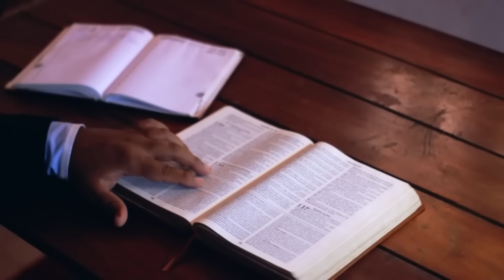4ª Semana da Páscoa | Quinta-feira | Bênção do Dia | 04/05/2023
— Jesus Cristo, a fiel testemunha, primogênito dos mortos, nos amou e do pecado nos lavou, em seu sangue derramado. (Ap 1,5ab)

Depois de lavar os pés dos discípulos, Jesus lhes disse: 16“Em verdade, em verdade vos digo: o servo não está acima do seu senhor e o mensageiro não é maior que aquele que o enviou. 17Se sabeis isto, e o puserdes em prática, sereis felizes.

18Eu não falo de vós todos. Eu conheço aqueles que escolhi, mas é preciso que se realize o que está na Escritura: ‘Aquele que come o meu pão levantou contra mim o calcanhar’. 19Desde agora vos digo isto, antes de acontecer, a fim de que, quando acontecer, creiais que eu sou.

20Em verdade, em verdade vos digo, quem recebe aquele que eu enviar, recebe a mim; e quem me recebe, recebe aquele que me enviou”.